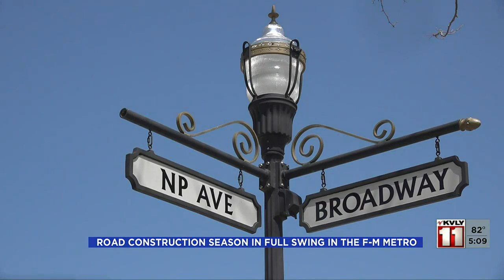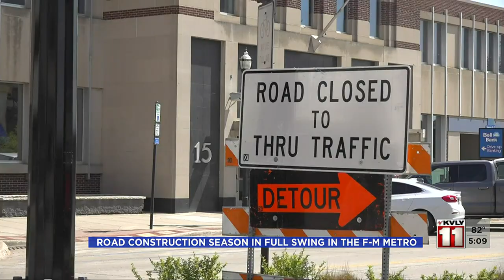Construction in F M Area